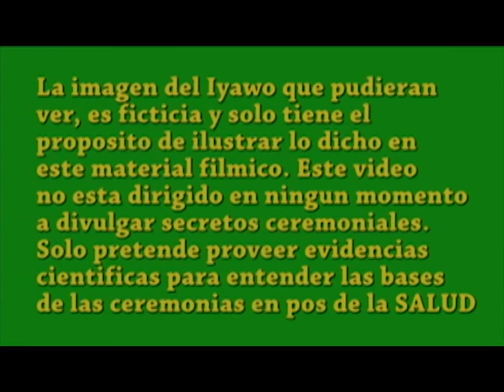QUE ES HACER SANTO #4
Muchos identifican el vestirse de blanco y usar collares como caracterisiticas unicas de los practicantes de ritos religiosos Yoruba. Pero, que hay detras de esas practicas "religiosas"? Por que un "santero" recien iniciado debe vestirse asi y observar rigurosamente estos atuendos? Hay algo cientifico en ello? Busque la respuesta en este video.